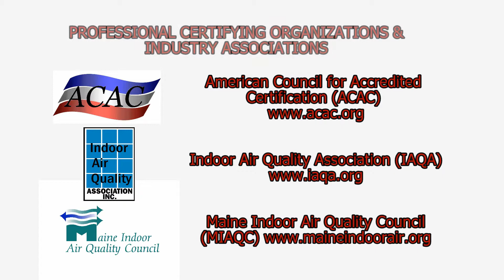Antimicrobial Pesticides - What Are They?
According to the U.S. Environmental Protection Agency (EPA), antimicrobial pesticides are substances or mixtures of substances used to destroy or suppress the growth of harmful microorganisms on inanimate objects and surfaces. Antimicrobial products contain about 275 different active ingredients and are marketed in several formulations: sprays, liquids, concentrated powders and gases.

Approximately one billion dollars are spent each year on a variety of different types of antimicrobial products. More than 5000 antimicrobial products are registered with the EPA and sold in the marketplace and nearly 60% of these products are registered to control infectious microorganisms in hospitals and other healthcare environments.

Antimicrobial pesticides have two major uses:
1. Disinfect, sanitize, reduce or mitigate the growth or development of microbiological organisms;

2. Protect inanimate objects (for example floors and walls), industrial processes or systems, surfaces, water or other chemical substances from contamination, fouling or deterioration caused by bacteria, viruses, fungi, protozoa, algae or slime.

These uses do not include certain pesticides intended for food use; but do encompass pesticides with a wide array of other uses. For example: antimicrobial pesticides act as preserving agents in paints, metalworking fluids, wood supports and many other products to prevent their deterioration.

These antimicrobial products are divided into two categories, non-public health products and public health products. The categories are based on the type of microbial pest against which the product works.  Public health products are intended to control microorganisms infectious to humans in any inanimate environment.  The more commonly used public health antimicrobials include sterilizers, disinfectants, sanitizers, antiseptics and germicides.

These are just a few things to know about antimicrobial pesticides. To learn more about this or other health and safety, indoor air quality, occupational or environmental issues, please visit the websites shown in the video and below.